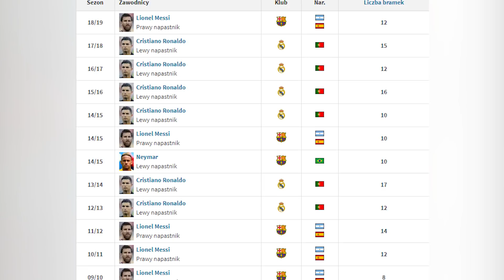CZY LEWANDOWSKI POBIJE LEGENDARNY REKORD?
Za sprawą niesamowitego początku sezonu w wykonaniu Roberta Lewandowskiego wielu ekspertów i dziennikarzy zaczęło zadawać pytania czy Polak jest w stanie pobić któryś z wielkich rekordów:
- Rekord goli w jednym sezonie Ligi Mistrzów: C Ronaldo 17 goli w sezonie 13/14
- Rekord goli w jednym sezonie we wszystkich rozgrywkach: Messi 73 gole
- Rekord goli w jednym sezonie Bundesligi: 40 goli Gerda Mullera 1971/72